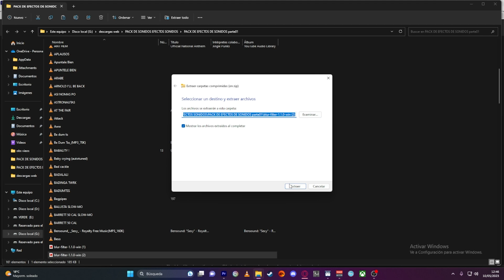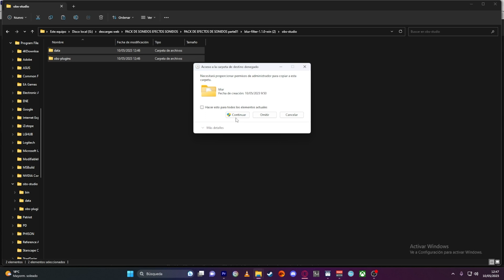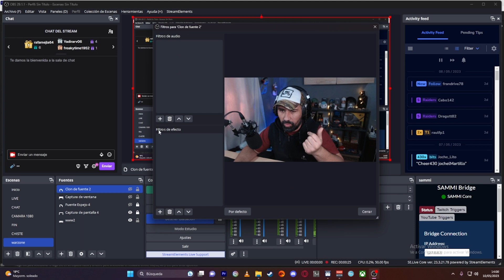🔶COMO CLONAR FUENTES Y PONER EFECTO BORROSO EN OBS STUDIO 2023 | NO STREAMFX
Hola Perrunis!!! Les traigo la alternativa al plugin streamfx Si quieres poner una fuente con efecto borroso sin que se vea en todas tus escenas estos plugins son la solucion.

Es un pluging para cada efecto
⏭️EFECTO BLUR (DESENFOQUE)